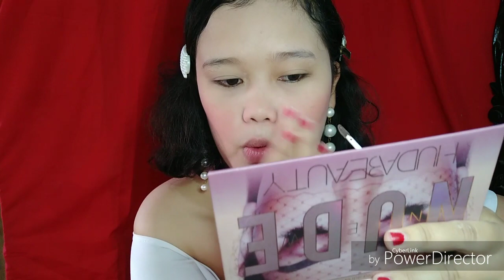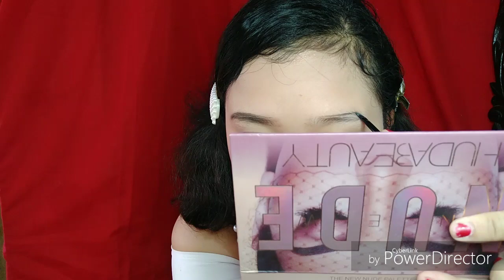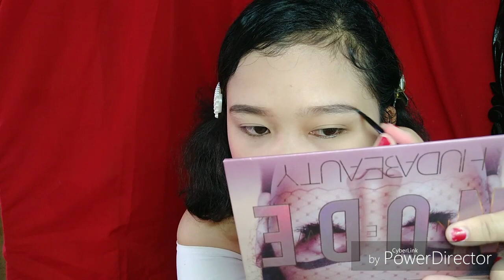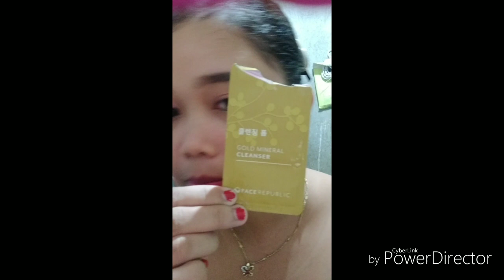LOREAL UNBELIEVABROW! WATERPROOF na pang kilay! Lasts up to 3 days!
Grab the newest Loreal Eyebrow Product that can last up to 3 days! Waterproof/Smudgeproof/Sweatproof!